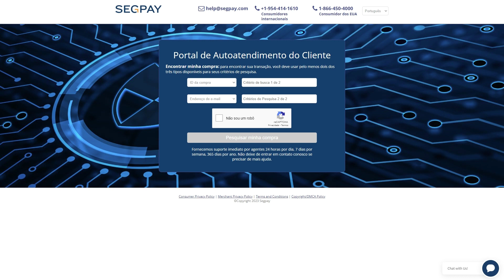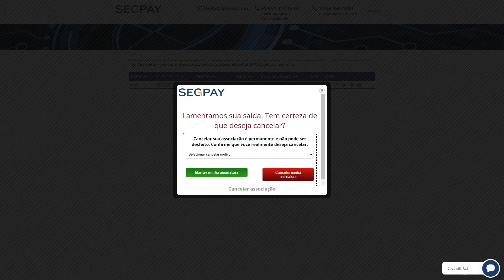Como CANCELAR PAGAMENTO AUTOMÁTICO no SEGPAY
Querendo cancelar o pagamento automático de uma assinatura no SegPay?

Descubra como acessar sua conta no SegPay, localizar a opção de pagamentos automáticos e cancelar a assinatura desejada.

Não fique preso a pagamentos indesejados. Assista ao vídeo e saiba como cancelar facilmente o pagamento automático no SegPay.

Não perca mais tempo ou dinheiro. Tome o controle das suas assinaturas hoje mesmo!